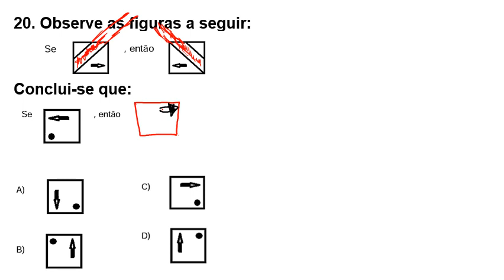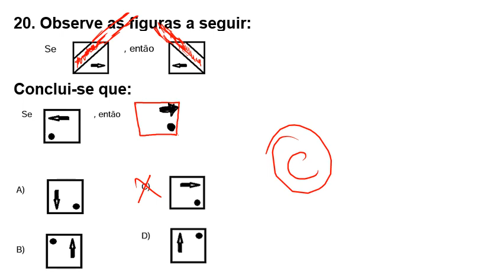FUNCERN-PROVA DA CÂMARA DE NATAL/RN-CORREÇÃO DA QUESTÃO 20-ASSISTENTE LEGISLATIVO